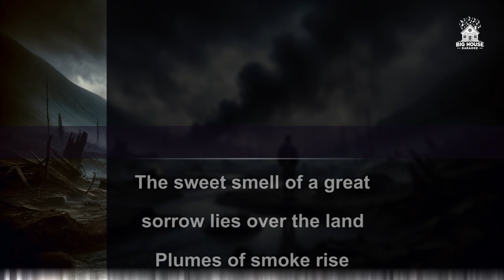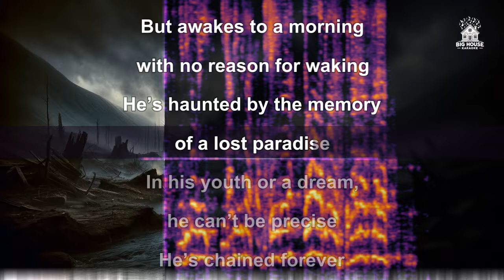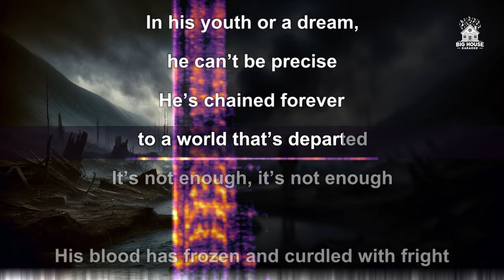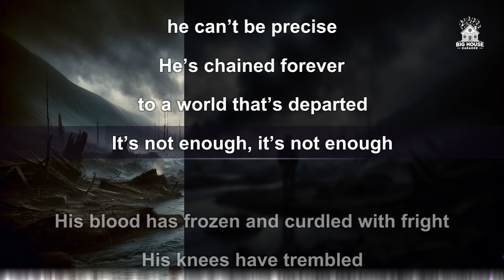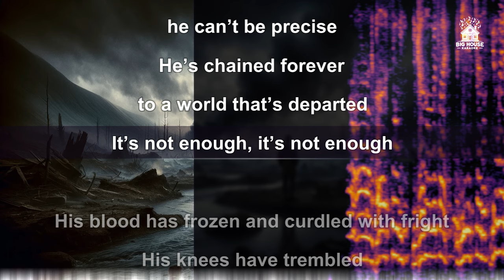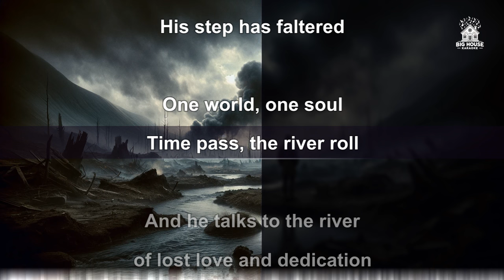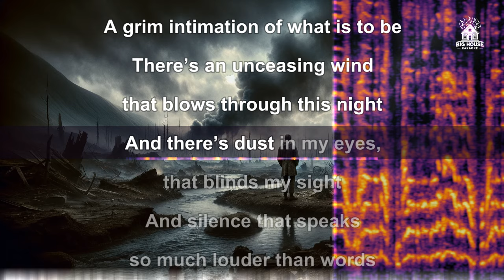Pink Floyd - Sorrow (Karaoke / Instrumental)